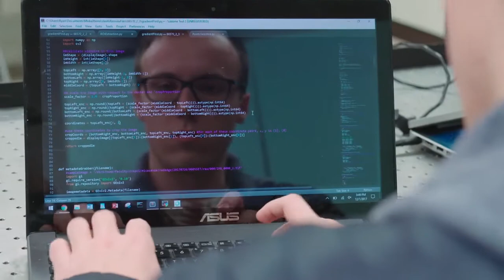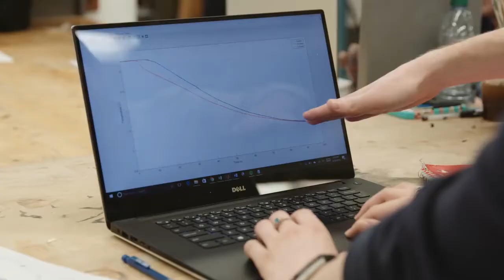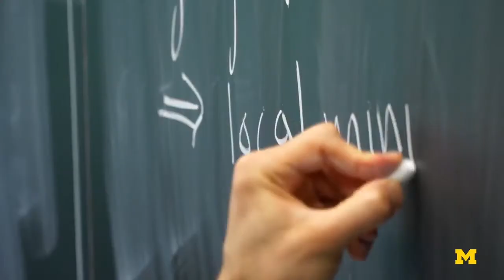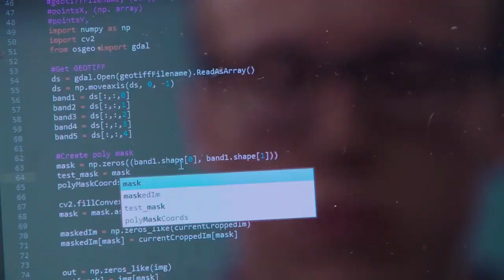PIT-UN 2020 Network Challenge Winners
Congratulations to the 25 universities that have been awarded grants this year include:

Boston University
Cal Poly Corporation
Carnegie Mellon University
City University of New York
Columbia University
Franklin W. Olin College of Engineering
Georgetown University
Harvard University
Massachusetts Institute of Technology
Miami Dade College
Stanford University
The George Washington University
The University of California, Berkeley
The University of California, Santa Cruz
The University of Texas, Austin
The University of the South
The University of Michigan
The University of Virginia
The University of Washington
The Worcester Polytechnic Institute

A full description of all projects funded can be seen